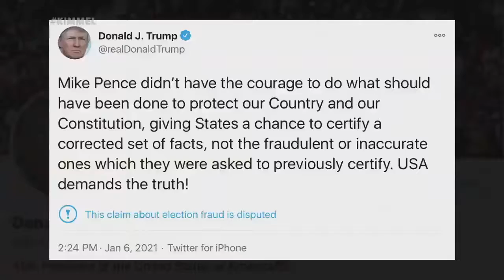Trump Was A Democrat A Decade Ago. The GOP Regret Trusting Him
Jimmy Kimmel uses the President's favourite "Snake" story to destroy him in this incredible compilation of Trump's HowItStarted and HowIt'sGoing